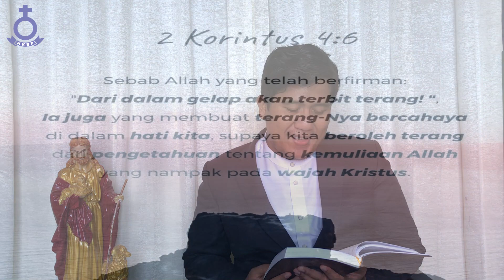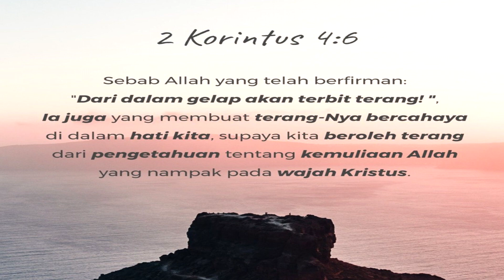RENUNGAN HARIAN (Terang Telah Bersinar)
Renungan Harian HKBP Resort Batam Center - Tanggal 27 April 2022

Pembicara : Pdt. Simon Perez Hutapea S.Th
Nats : 2 Korintus 4 :6